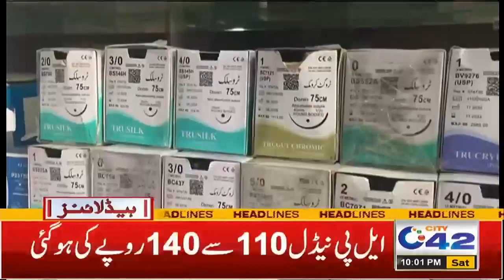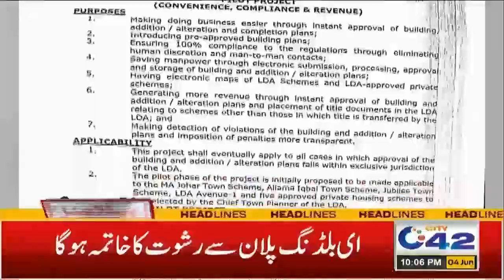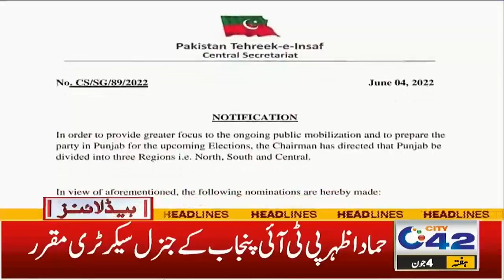PM Son Salman Shahbaz Warrant Issued | Fine Increased? | 10pm News Headlines | 4 June 2022 | City42